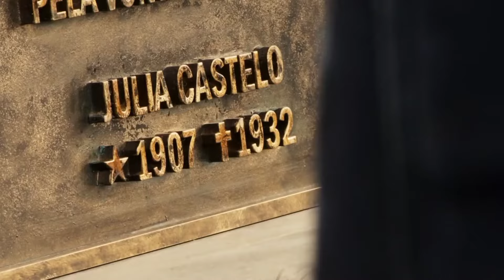vidas passadas (espelho da vida)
homenagem para aqueles que acreditam em vidas passadas.

Com imagens da novela: espelho da vida
emissora: rede Globo
Canal: Ize Meirelles

Encantada por esse trabalho 🥰